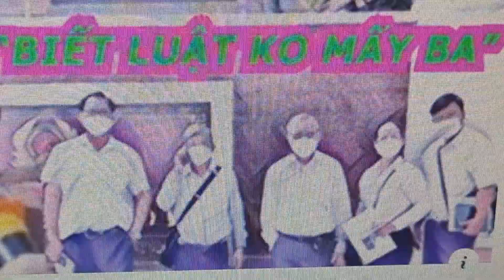LẬT SƯ NGÁO ĐÁ CỦA NẬU 😛 : CHẾ LỜI &TB: BX